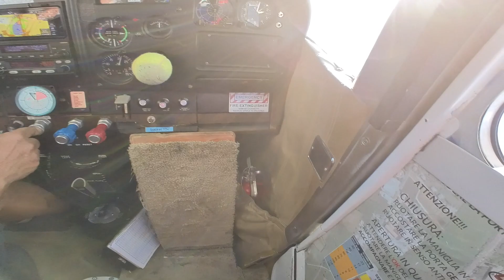UPnGO - prova figure associate di Stefan